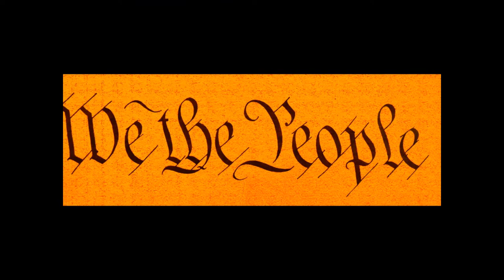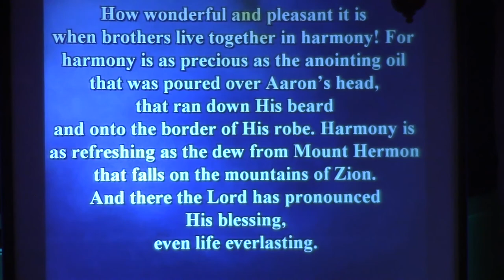We The People...All ETHNOS